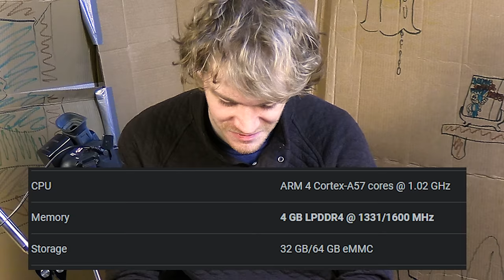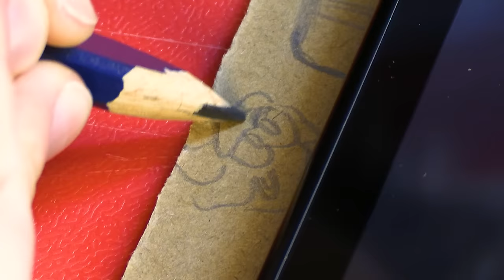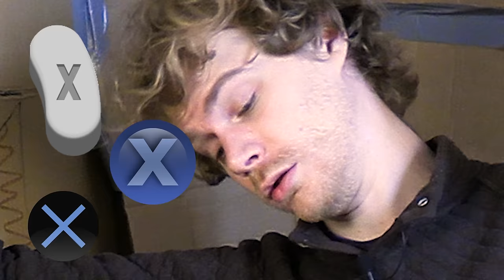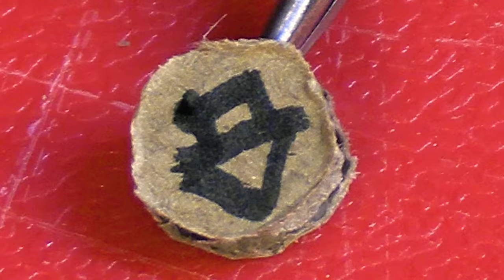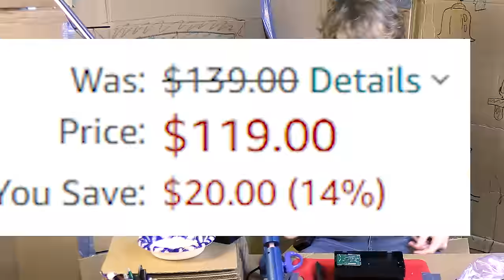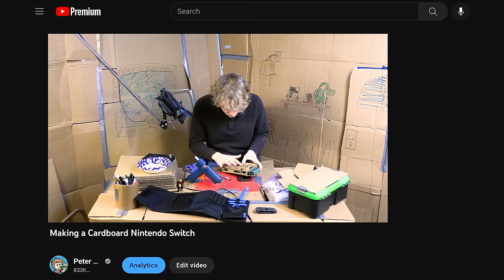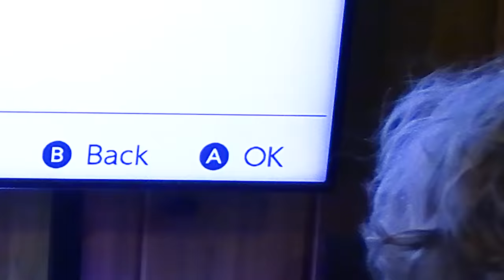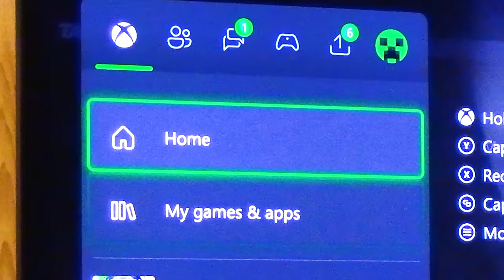Making a Nintendo Switch out of Cardboard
Here is a link to this video of me making and testing a Nintendo Switch out of cardboard